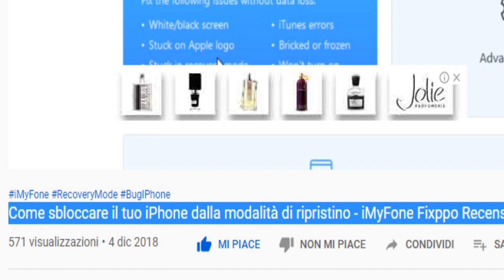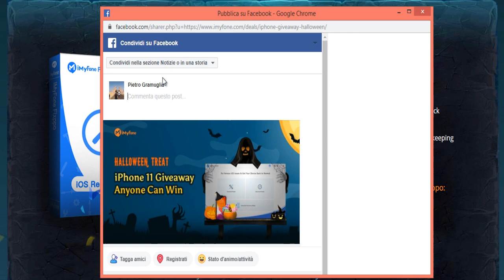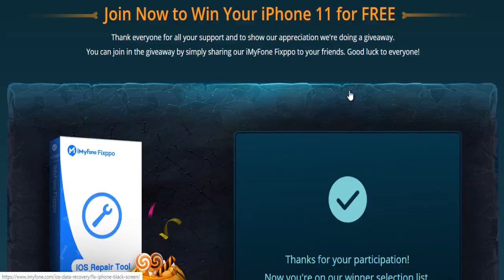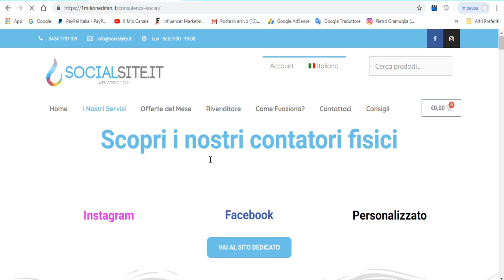iMyFone Speciale Halloween - iPhone 11 Giveaway e 20 licenze Fixppo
Vuoi ottenere un nuovissimo iPhone 11 gratuito? Sentiti libero di partecipare al concorso di Halloween a tempo limitato di iMyFone! Condividi la pagina sui social media e avrai la possibilità di vincere un iPhone! Verranno inoltre consegnate 20 licenze di Fixppo (riparazione del sistema iOS).

 •Videocamera:
 - GoPro Hero 5 Black
 - iPhone X
 •Webcam :